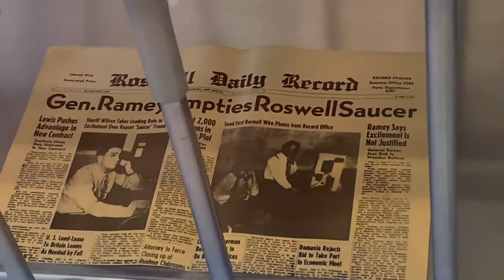Visiting Aliens in Roswell, New Mexico | summer vacation of 2021 | momlife vlogger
Hi guys, another day of excitement for my family and I, traveling to Roswell to go see some aliens, wondering about the history of it. It was quite interesting captured the most I could. Hope you have enjoyed this summer vacation with me as much as we have. xoxo

Please Be a part of my social FAM.